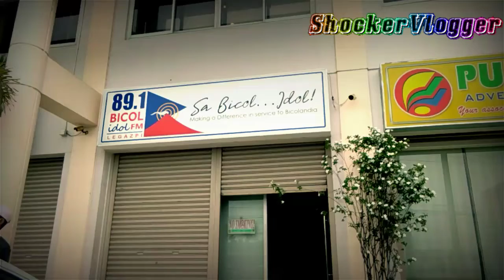Shockervlogger meeting and greet macky Tyler and bicolana majaruth